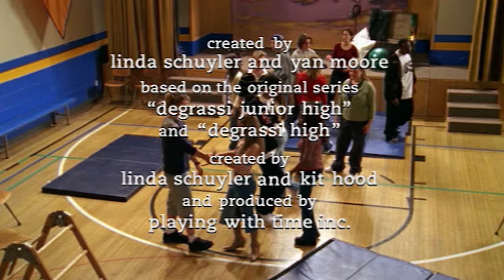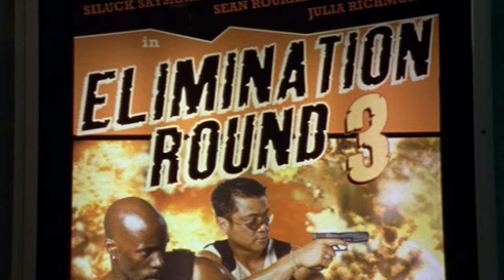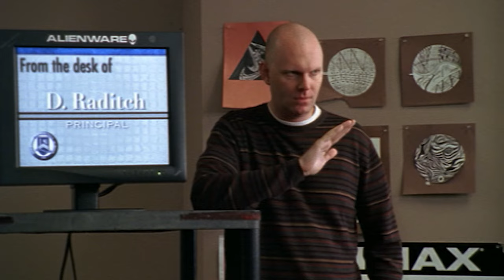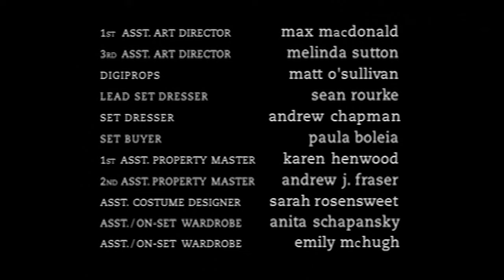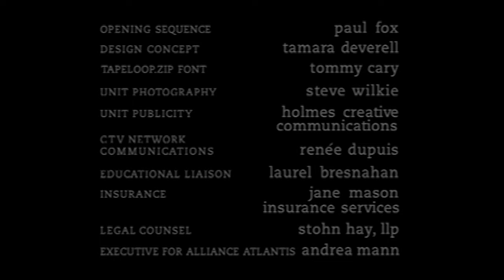Degrassi: The Next Generation 317 - Don't Dream It's Over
Just when Terri thought she’d gotten over her ex boyfriend, Rick, he makes a concerted effort to win back her affections.  She and her friends are wary – after all, leopards can’t change their spots. But when Paige snags her older brother’s car for a night out, Terri decides to give Rick a second chance.  When Terri arrives with Rick, Paige can’t believe she would be so stupid and sets out to show Rick he isn’t welcome. After getting into a fight with Rick, Paige washes her hands of Terri and her romantic follies—with tragic results.
Things between Ellie and Sean are heating up, but Marco keeps showing up at the most inopportune times.  Sean’s eager to find a way to get rid of him, but is Ellie?

Season 3 opens with the pending arrival of a new baby for Spike and Snake, inspiring Emma to start a search for her birth father just as she starts high school. Her friends and fellow schoolmates also face new challenges as they settle into a new school year. Degrassi kids will continue to deal with tough issues this year, including homosexuality, cutting, abuse, teen pregnancy and cancer. These storylines are blended with dating woes, friendship challenges, peer pressure and a healthy dose of fun and laughter.